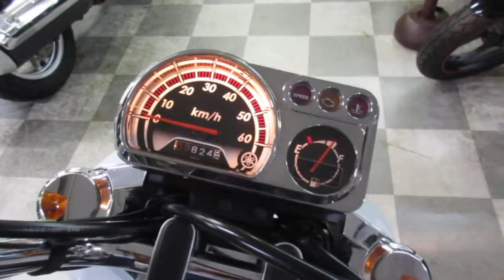VOX デラックス 2013年 中古車 ワンオーナー 前後タイヤ新品 バイクショップ名：オートセイリョウ 池上店